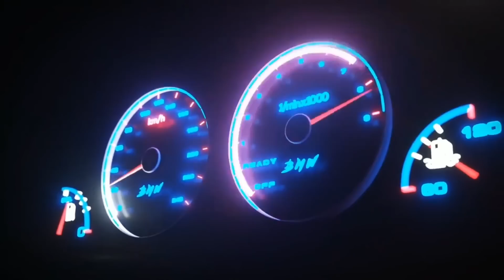POR QUE O CHEVROLET 350 É SUPERIOR AO FORD 302? - DE MARIA (GALPÃO Z28) - TUNERCAST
TunerCast #018 - De Maria (galpaoz-28)